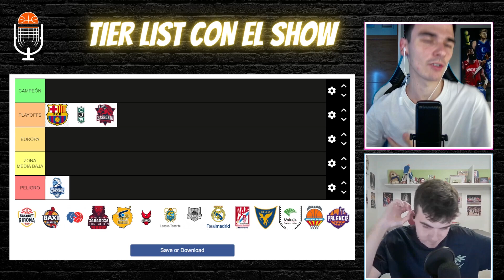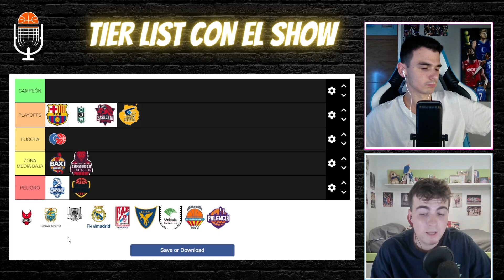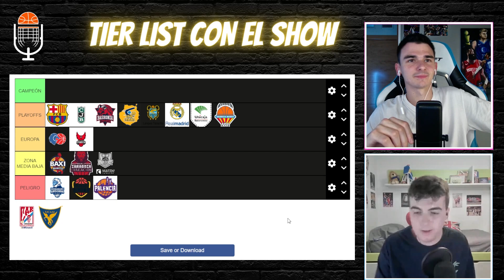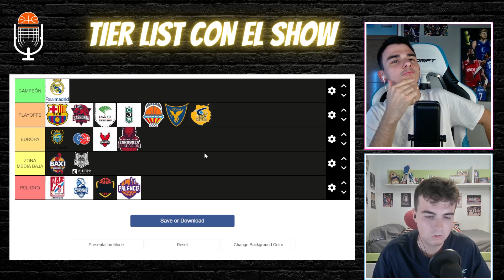¡NUESTROS PRONÓSTICOS ACB! ¿QUIÉN se queda FUERA DE PLAYOFFS? ¿DESCENSO? ¿MVP y MEJOR DEBUTANTE?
Hoy nos mojamos con nuestros pronósticos para la próxima temporada de la ACB. ¡Esperamos que os mole!

00:00 INTRO
00:30 TIER LIST EQUIPOS
15:55 NUESTROS PREMIOS